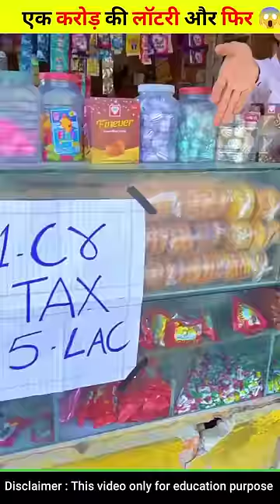इसकी तो निकल पड़ी, एक (करोड़ )लॉटरी 😥//~woodworking art skill#shorts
इसकी तो निकल पड़ी, एक (करोड़ )लॉटरी 😥/ 😨//

@MrBeast @Mr Bean @MR. INDIAN HACKER @Crazy XYZ @RG FACTBOY

1. This video has no negative impact on the original works (It would actually be positive for them)
2. This video is also for teaching purposes 3. It is not transformative in nature.
4.I only used bits and pieces of videos to get the point across where necessary.
5. Some images are also used just for giving the clearance about the topic to the viewers.

Short
Shorts
You tube shorts
Yt shorts
You tube shorts video
Short short